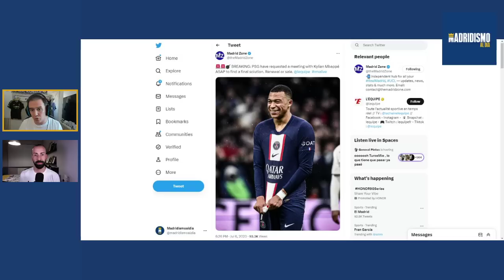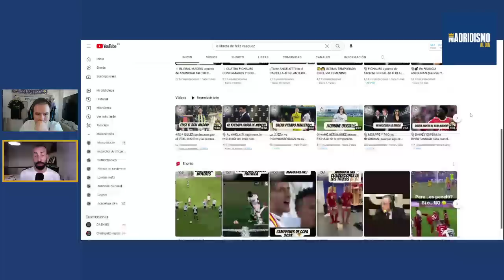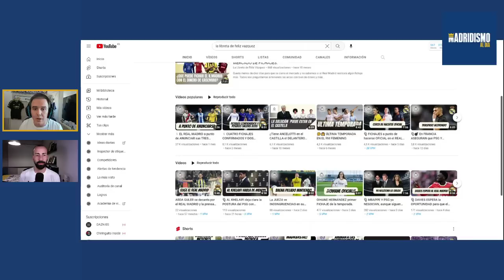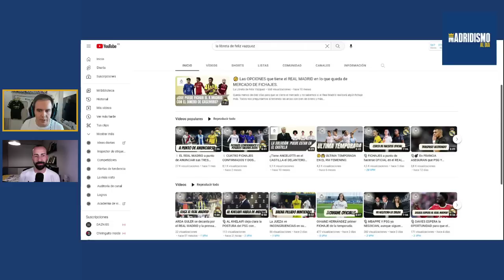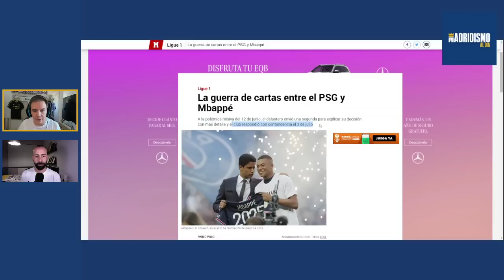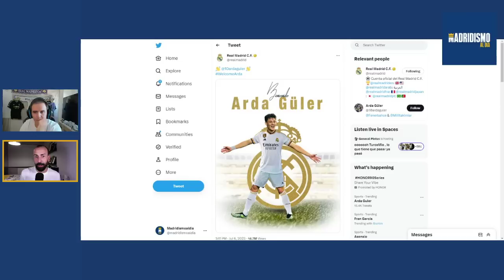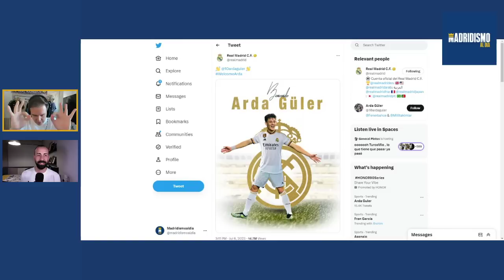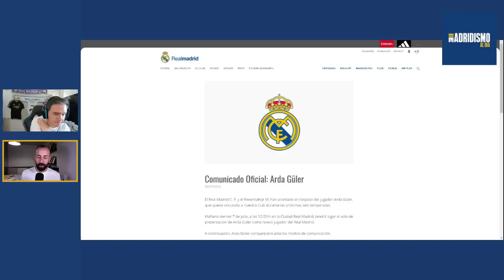✅🚨 MBAPPÉ ante la DECISIÓN de su VIDA + ARDA GÜLER y el REAL MADRID ✍✅